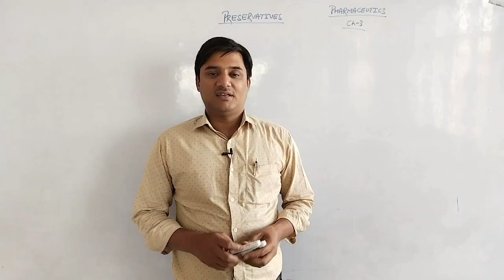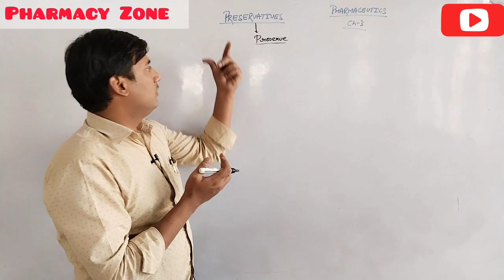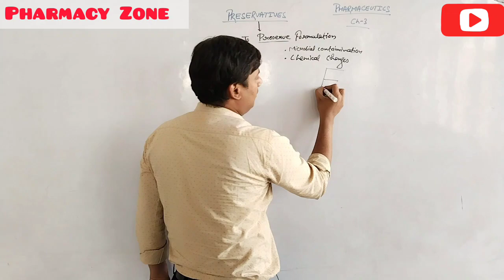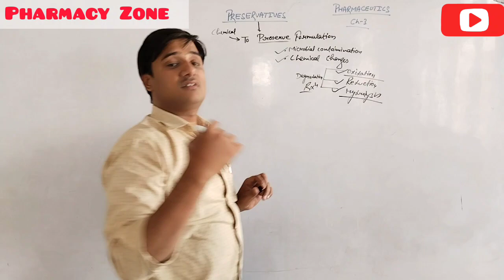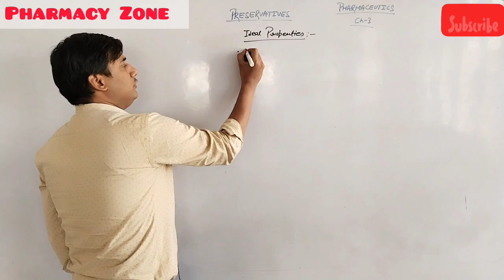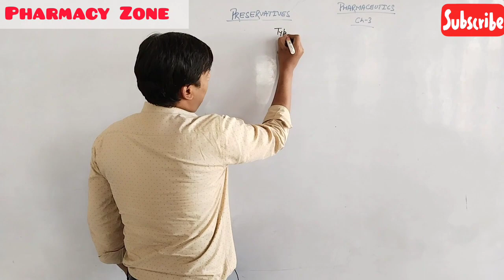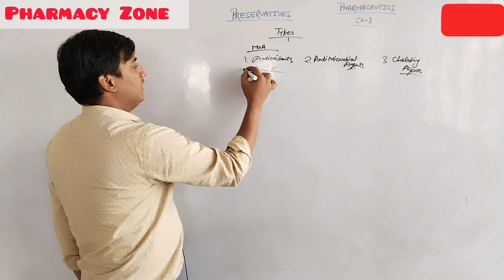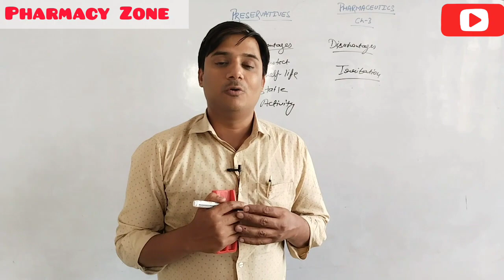PRESERVATIVES/PHARMACEUTICS/D.PHARM/CHAPTER-3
Topic - PRESERVATIVES

I

Diploma in Pharmacy First year

Pharmaceutics

Chapter -3

For free pdf notes